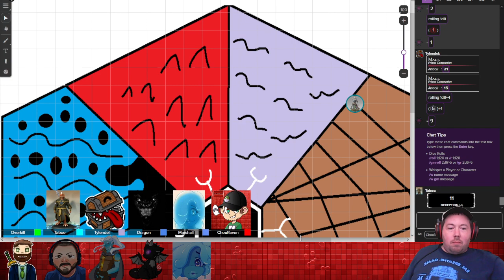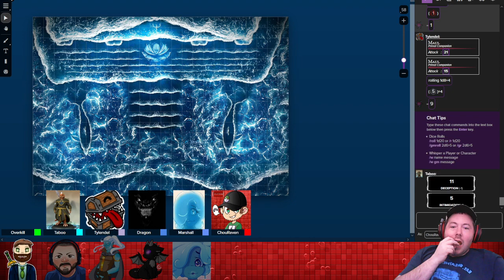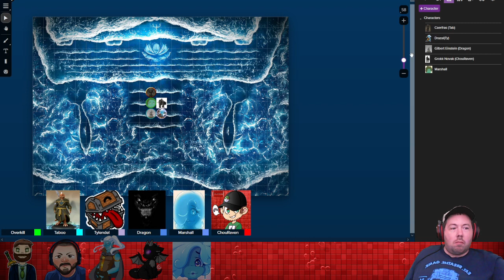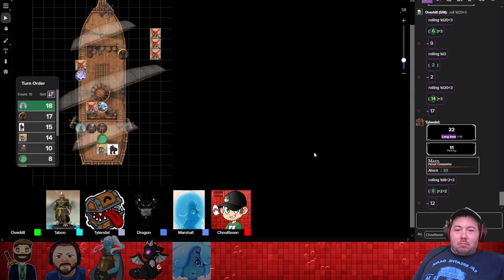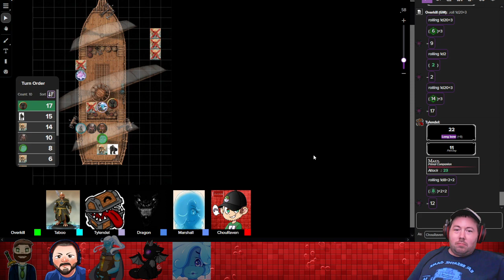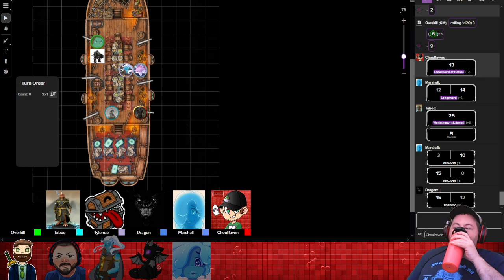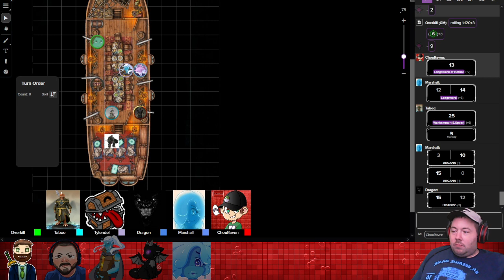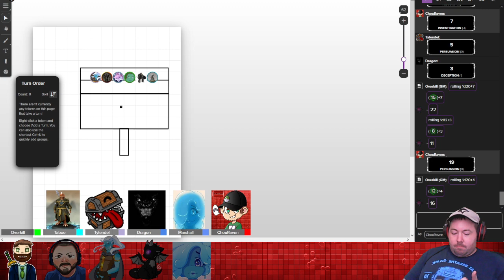Last Haven: Session 04 | Adventure on the Windless Sea [RedPopStream]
Streamed on March 3, 2024. After a long break, Last Haven continues, with the party moving on into the next chapter of the campaign.  Having resolved the issues in the first section of the world, they move to Gilbert's homeland, a world of water and wind, currently minus the wind.  What problems will the party face in this new area?

After the session is over, Raven is joined by Overkill, Taboo, and Dragon for a few rounds of Helldivers 2.  Their new fixation.

Timestamps
00:00:00 - D&D Last Haven Session 4
03:06:16 - Helldivers 2